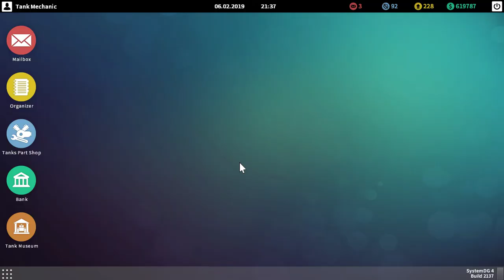Tank Mechanic Simulator - M8 Greyhound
Hey All! A Recent update added two new tanks to the game and I decided to tackle em! first one I found was the M8 Greyhound, I had a delay in recording this due to the fact i couldn't install a tire and half of the engine block so I had to wait for a Hotfix, but now its fixed so enjoy!